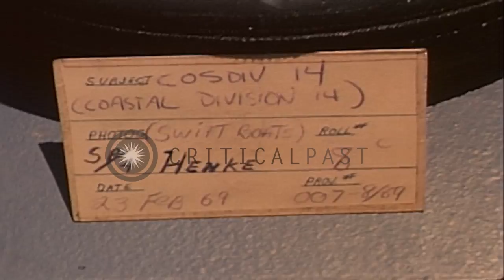US sailors fire 50 caliber machine guns from patrol boats in Vietnam. HD Stock Footage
US sailors fire 50 caliber machine guns from patrol boats in Vietnam.

United States Navy patrol boats (Swift Boats) underway at a sea in Vietnam. Sailors aboard the patrol boats fire 50 caliber machine guns. Mortar shells are loaded and fired. Smoke rises up due to explosions at the base of mountains near the shore. Bullets of 50 caliber machine guns hit the water surface and the beach. A United States flag on the boat. Location: Vietnam. Date: February 23, 1969.

57,000+ broadcast-quality historic clips for immediate download.